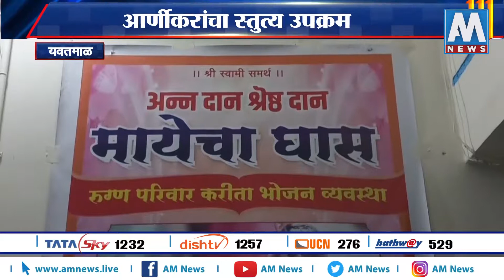यवतमाळमध्ये 'मायेचा घास'च्या माध्यमातून रुग्णसेवा । AM NEWS